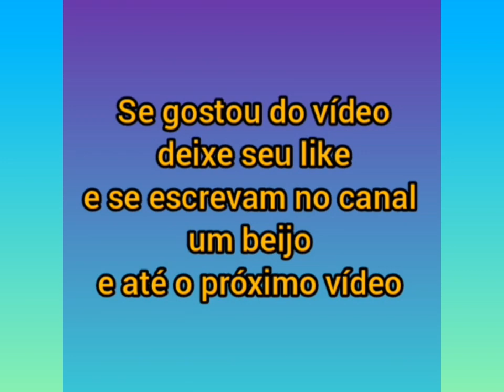Joaquim filho da Viviane Araújo cantando